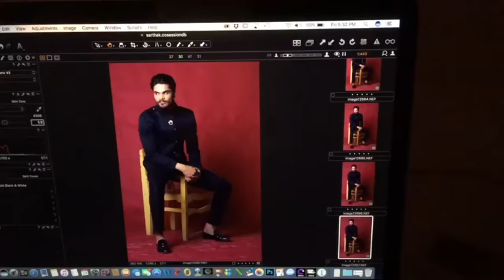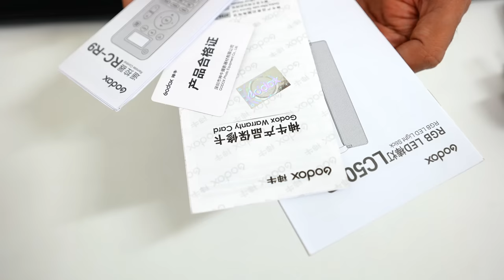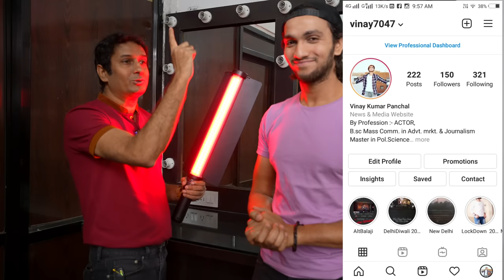Best Led Light For Videos And Photos - GODOX LC500R RGB LED STICK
I explained best features and specifications with sample cinematic , photos and video footage along with unboxing and final review.

Godox LC500R RGB LED Light Stick Lighting,2500K-8500K Full Color, 14 Lighting Effects, with Remote Control + Carry Bag

My Gears for Photography and Youtube videos ::

* Light Stand
* 5 in 1 reflector
* Grey Card
* 9 x 36 seamless paper roll